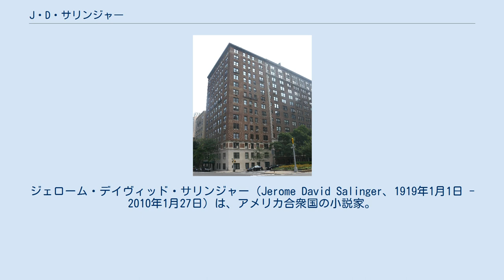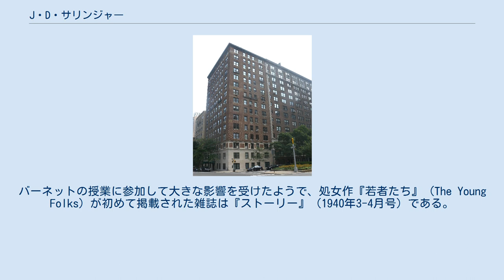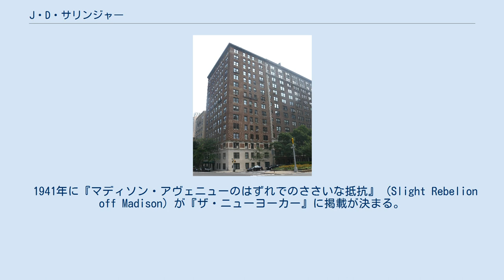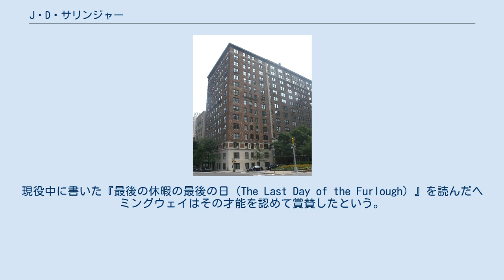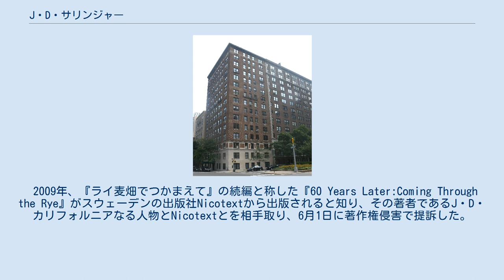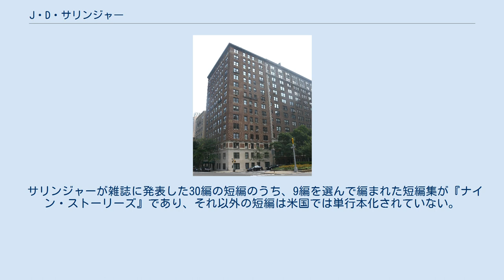J・D・サリンジャー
ジェローム・デイヴィッド・サリンジャー（Jerome David Salinger、1919年1月1日 - 2010年1月27日）は、アメリカ合衆国の小説家。
『ライ麦畑でつかまえて』などで知られる。
 1919年1月1日、ニューヨークのマンハッタンで生まれる。
父はポーランド系ユダヤ人の実業家・ソロモン、母はスコットランド=アイルランド系のカトリック教徒の娘マリー（彼女は結婚後夫と同じユダヤ教に改宗、名もユダヤ風にミリアムと改めている）。
また8歳上の姉ドリスがいる。
父は食肉やチーズを販売する貿易会社の経営をしており、一家は裕福だったといわれる。
 マンハッタンにあるサリンジャーの生家 1932年にマークバーニ校（ボーディングスクール）に入学。
この頃は演劇に関心を持っており、入学面接では「（興味があるのは）演劇と熱帯魚」と答えている。
しかし、学業不振を理由に1年で退学処分となってしまう。
その後ペンシルベニア州のヴァリー・フォージ・ミリタリー・アカデミーに入学し卒業まで過ごす。
この学校は「ろくでもない子供を叩き直す」という厳しい教育方針だった。
また田舎の保守的な学校であり、ユダヤ人に対する差別意識があったようだが、卒業まで無事過ごす。
卒業後、家業を継ぐため親戚のいるヨーロッパに渡る。
帰国後は様々な大学を転々とするが、1939年にコロンビア大学の聴講生、いわゆるもぐりとなり、ホイット・バーネット（トルーマン・カポーティやジョゼフ・ヘラー、ノーマン・メイラーなど数々の新人作家の作品を自らが創刊した文芸誌『ストーリー』で最初に掲載し世に紹介したことで知られる）の創作講座に参加する。
バーネットの授業に参加して大きな影響を受けたようで、処女作『若者たち』 (The Young Folks) が初めて掲載された雑誌は『ストーリー』 (1940年3-4月号) である。
わずか25ドルではあったが生まれて初めての原稿料を受け取った。
また、これがきっかけで小説が他の文芸紙にも掲載されるようになる。
 1941年に『マディソン・アヴェニューのはずれでのささいな抵抗』 (Slight Rebelion off Madison) が『ザ・ニューヨーカー』に掲載が決まる。
12月中に掲載される予定となったが太平洋戦争の開戦による影響で作品の掲載は無期延期となってしまう（結局5年後の1946年に掲載される）。
ちなみにこの短編は、作家の分身とでもいうべきホールデン・コールフィールドが初めて登場した作品である。
 1941年から、劇作家ユージン・オニールの娘ウーナ・オニールと交際しており、軍務に就いてからも文通していたが、ウーナは1943年に突如チャールズ・チャップリンと結婚してしまう。
 1942年、太平洋戦争の勃発を機に自ら志願して陸軍へ入隊する。
2年間の駐屯地での訓練を経て1944年3月イギリスに派遣され、6月にノルマンディー上陸作戦に一兵士として参加し、激戦地の一つユタ・ビーチに上陸する。
フランスでは情報部隊に所属する。
8月、パリの解放後新聞特派員としてパリを訪れたアーネスト・ヘミングウェイを訪問する。
現役中に書いた『最後の休暇の最後の日（The Last Day of the Furlough）』を読んだヘミングウェイはその才能を認めて賞賛したという。
しかし彼のバイタリティとは相容れなかったようである（『ライ麦畑でつかまえて』のホールデンの台詞を参照）。
その後の激しい戦闘によって精神的に追い込まれていき、ドイツ降伏後は神経衰弱と診断され、ニュルンベルクの陸軍総合病院に入院する。
入院中にドイツ人女性医師シルヴィア・ヴェルターと知り合い結婚。
1945年11月除隊。
 12月に『ライ麦畑でつかまえて』の原型となる作品『僕はちょっとおかしい（I'm Crazy）』が雑誌『コリアーズ』に掲載される。
1946年、シルヴィアとの短い結婚生活が終わり、離婚したことによって生活も大きく変化した。
ヤッピーのような生活を送り、またニューヨークのボヘミアンとも多く交流を持つようになる。
 1949年頃、コネチカット州ウェストポートに家を借り執筆生活に専念、『ライ麦畑でつかまえて』の執筆を開始した。
1950年1月、短編小説『コネチカ...